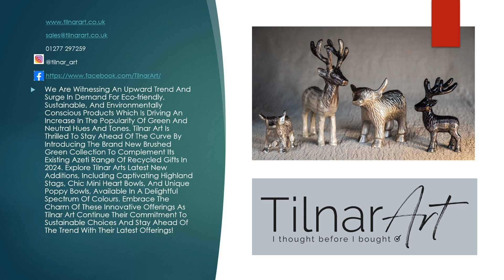Tilnar Art Look Book 2024 video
We are witnessing an upward trend and surge in demand for eco-friendly, sustainable, and environmentally conscious products which is driving an increase in the popularity of green and neutral hues and tones. Tilnar Art is thrilled to stay ahead of the curve by introducing the Brand New Brushed Green Collection to complement its existing Azeti range of recycled gifts in 2024. Explore Tilnar Arts latest new additions, including captivating Highland Stags, chic mini heart bowls, and unique poppy bowls, available in a delightful spectrum of colours. Embrace the charm of these innovative offerings as Tilnar Art continue their commitment to sustainable choices and stay ahead of the trend with their latest offerings!